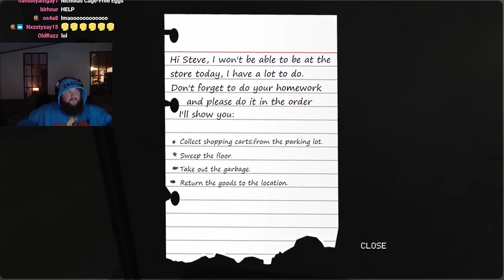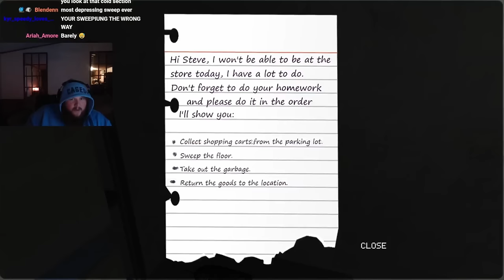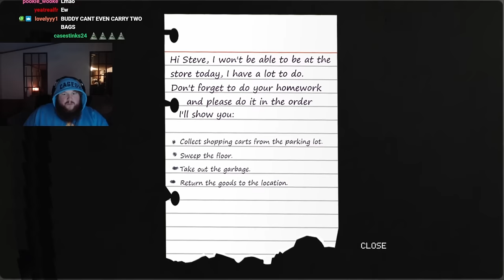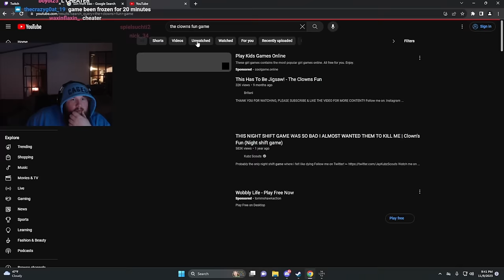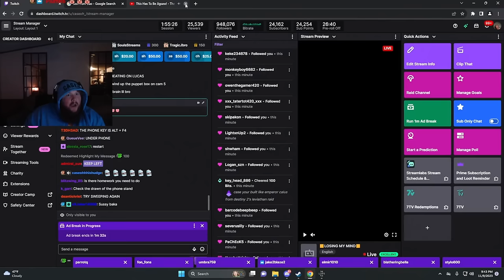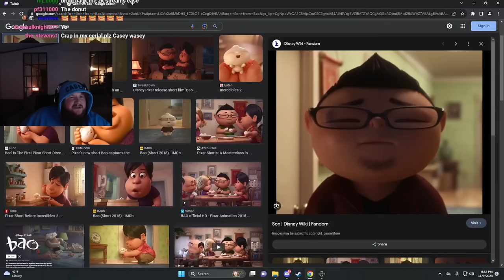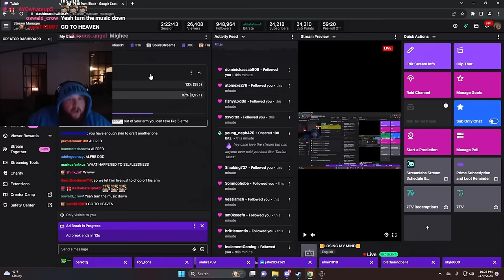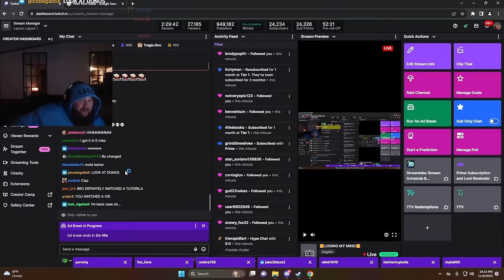THE CLOWN FUN: 616 Games [First Try]